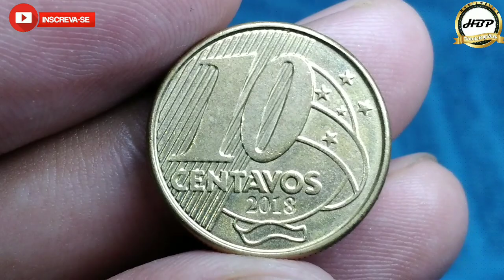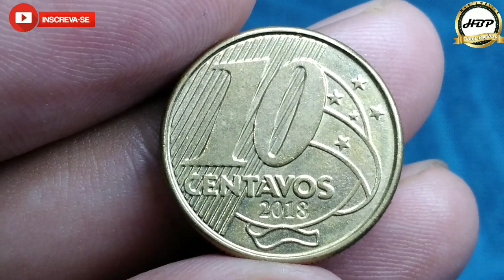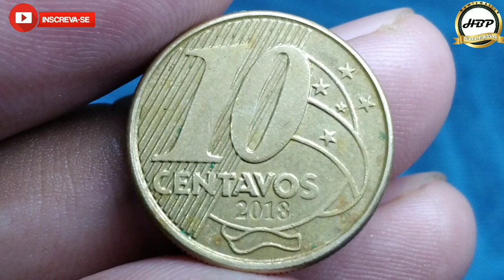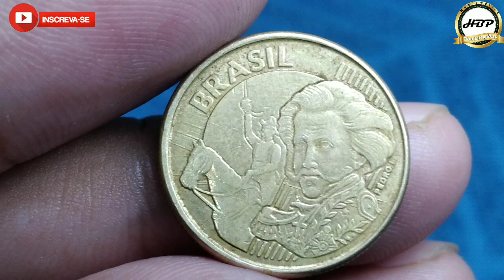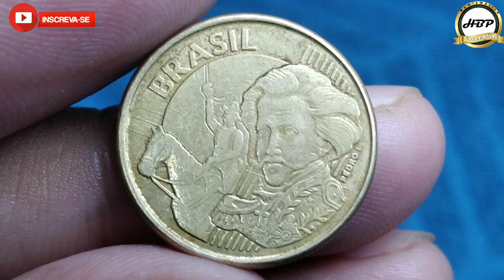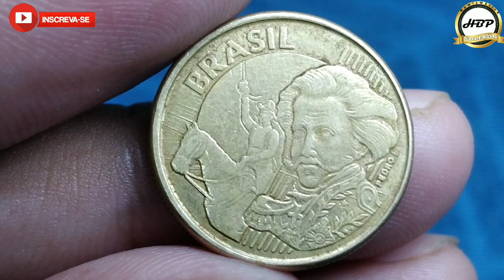olha só o novo defeito? 10 centavos 2018, está moeda está sendo muito procurada com este detalhe.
olha só o novo defeito? 10 centavos 2018, esta moeda está sendo muito procurada com este detalhe.
olá amigos e amigas seja todos bem vindos ao nosso canal NUMISMÁTICA HBP COLEÇÃO, no vídeo de hoje estarei apresentando a moeda de 10 centavos 2018 com anomalia fantástica do traço no anverso.
este detalhe faz uma grande diferença nas moeda devido o seu grau de escassez de estar encontrando, por esse motivo a sua procura só aumenta devido o número de novos colecionadores que estão entrando para esse universo fantástico.
plano Real: segunda família
material: aço revestido de bronze
peso: 4,80 gr
diâmetro: 20,00 mm
espessura: 2,23 mm
bordo: serrilhado
reverso: moeda
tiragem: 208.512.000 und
origem: Brasil
produzido: casa da moeda Rio de Janeiro
circulação: comum